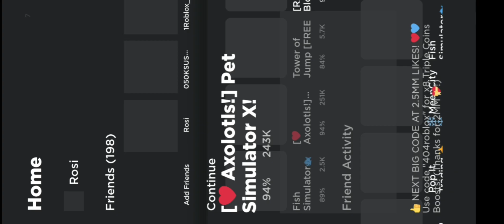new updates in games that i still didn't put on a video